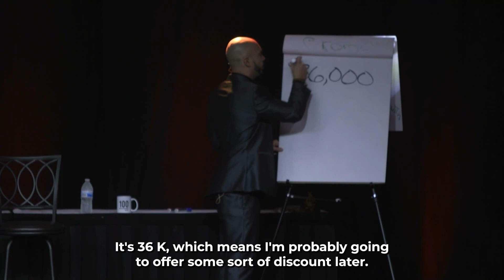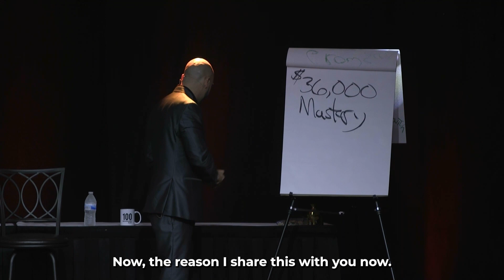Increase Your Net Worth